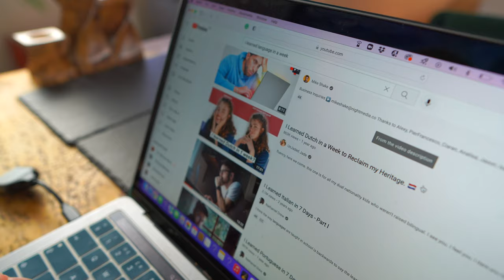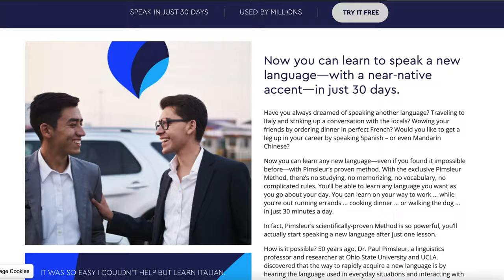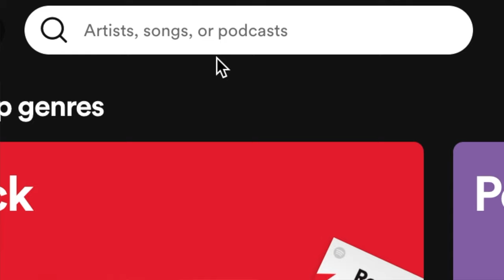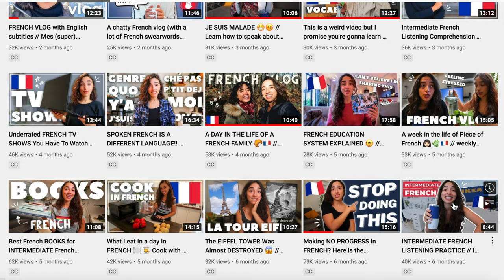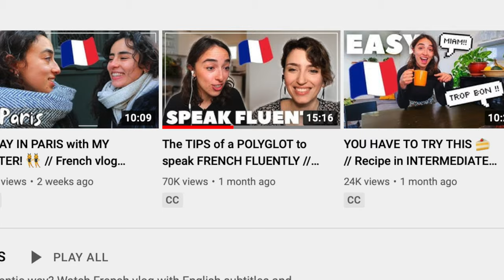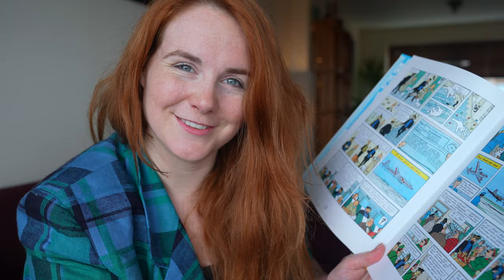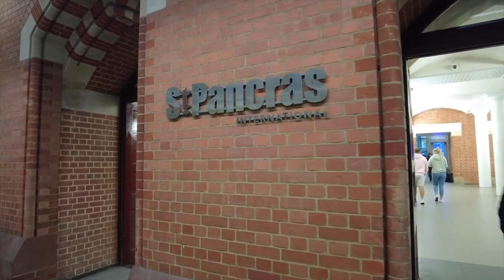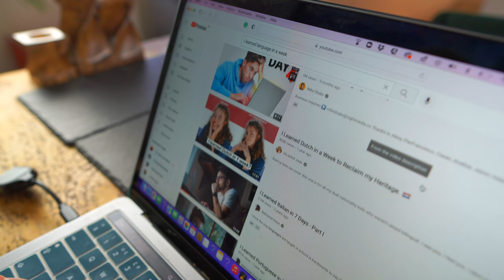I Learned French in 7 Days... C'est Faux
This week Beth Roars tries to learn French as quickly as possible before her trip to Paris. It turns out that language learning is pretty difficult.

With thanks to Pauline and Elsa for helping me!

Beths Socials